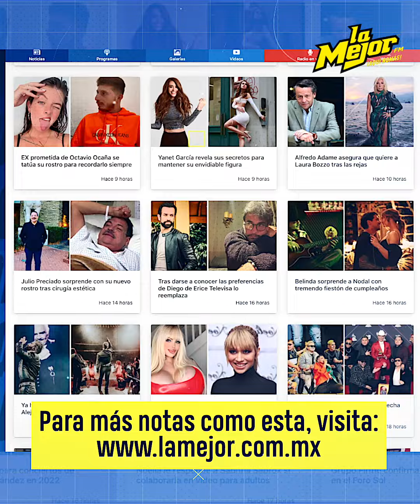Famosos que son mayores que Javier López "Chabelo"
Si tu creías que Chabelo era el hombre más longevo de la televisión, aqui te revelamos que famosos le vuelan la edad al famoso amigo de todos los niños.